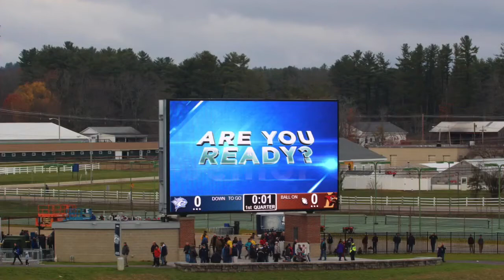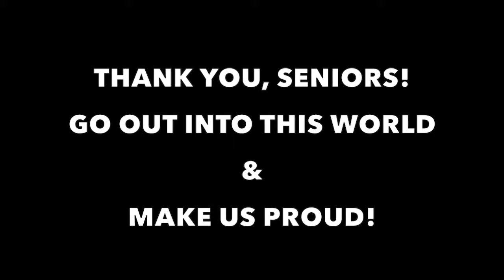UNH WILDCAT FOOTBALL (feat. the 2016 Senior Class)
We say So Long for now to our UNHFB Wildcat Seniors. Go Be Great!!